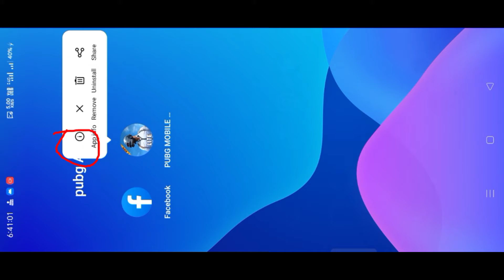pubg lite bina VPN